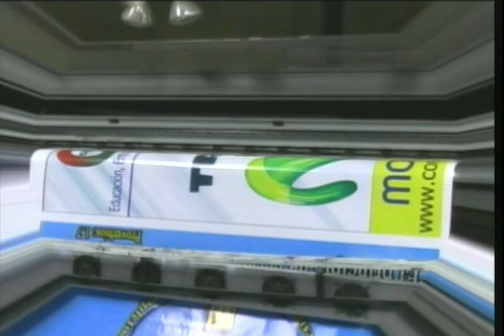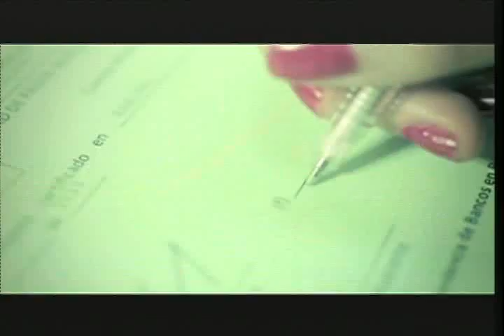Lente Deportivo Viernes 31 de Enero 2014